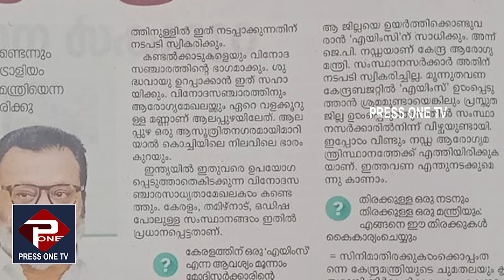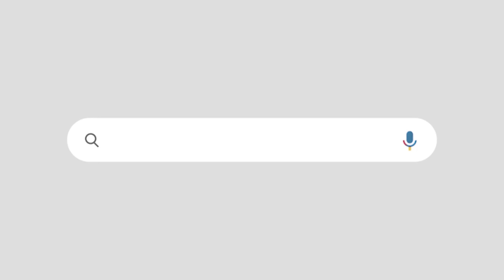എയിംസിന് പാരവെച്ചത് സുരേഷ് ഗോപി ? | മാതൃഭൂമിയുടെ അഭിമുഖം തെളിവ് | SURESH GOPI | AIIMS | MATHRUBHUMI